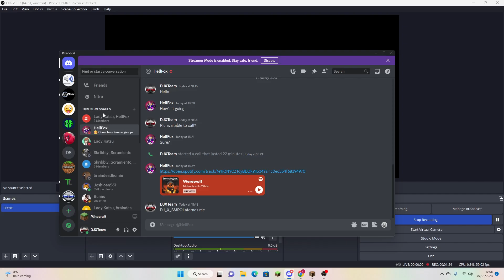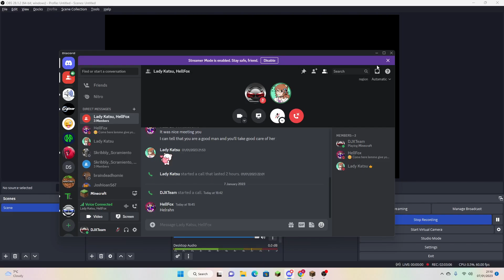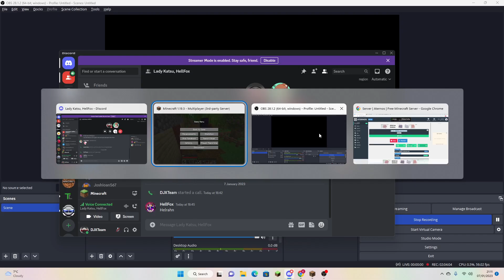Welcome to my new SMP - ep 1